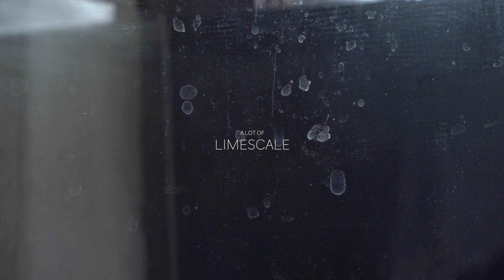KONG - A Mysterious Low-Tech Nano Jungle | Aquascape Tutorial for Beginners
[Werbevideo] Inspired by the KING KONG movies - here is my ultimate DIY mysterious Low-Tech NANO JUNGLE tank aquascaping tutorial. It’s not a simple but a low tech aquascape. Because of the slow growing bucephalandra and riccardia chamedryfolia moss, it is a easy to maintain aquascape. With this step by step aquascaping tutorial you can build your own KONG jungle nano tank. I used a Dennerle Nano Cube with 30x30x35cm and 30 liter.

For the first weeks i added some fast growing hornworth and limnobium laevigatum. This is to fight against algae and they add more air to the water. I used a LED light with only 500 lumen at the beginning. After 4 weeks i changed it in an 1.200 lumen LED.

In the first week of the start it’s better to change 50% twice a week. And don't use fertilizer for the first 4 weeks! Otherwise you will have a massive algae boost. After 14 days you can add some snails and shrimps. They will also help to fight against the algae. You can see the final result after 72 days!

AQUARIUM:
Dennerle Nano Cube 30L (30x30x35cm)
Fluval Nano Plant LED 15W (1.200 Lumen)
DIY Bio CO2

USED PLANTS:
🌿Anubias barteri var. nana 'Petite' (midground plant)
🌿Bucephalandra "mini" blue (attached to the walls)
🌿Bucephalandra amanda (Attached to the walls)
🌿Pogostemon erectus (great green background plant)
🌿Riccardia chamedryfolia (moss on the walls)
🌿Marsilea hirsuta (foreground plant)

Galaxy [Smooth Mystical Trap Beat] by OZSOUND

 ▬ MY GEAR ▬▬▬▬▬▬▬▬▬▬▬▬▬▬▬
SONY RX 100IV